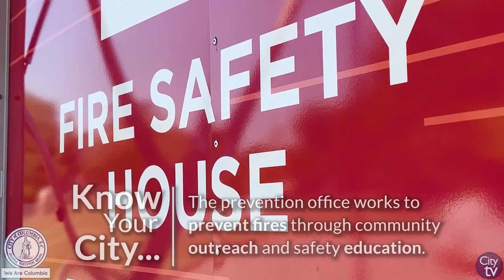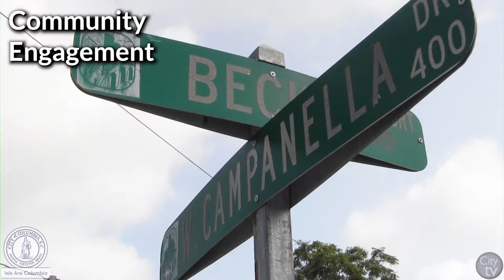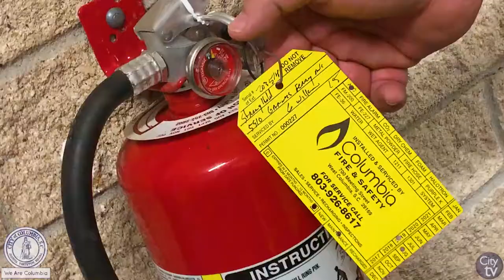Know Your City | Fire Prevention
How well do YOU know your city? The "Know Your City" series brings you an inside look into our many departments we have at the City of Columbia and hope you learn something knew about how the City operates.

October is Fire Prevention Month, so in this episode, we focus on the Fire Prevention division at the Columbia-Richland Fire Department, who works to prevent fire in our City through community engagement and public education.